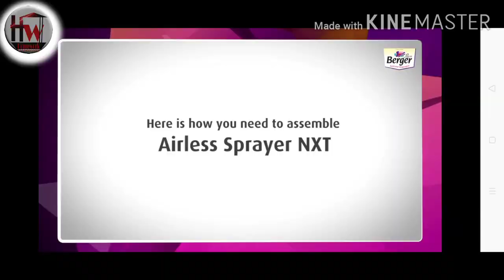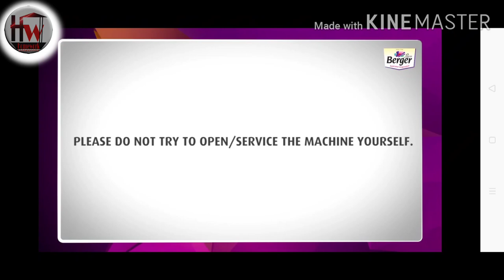Burger Express machine spray l Wall painting colours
Burger paints home shield
Burger paint and working Idea
Burger delar to parcis
Burger tools compni